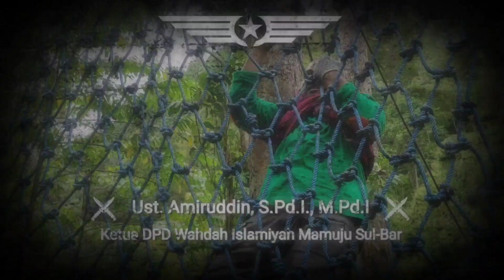PESAN KETUA DPD WAHDAH ISLAMIYAH MAMUJU, untuk DPD WI Se - Indonesia 2021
ABMAR TV Dakwah, Kajian Muamalah dan Aksi Sosial untuk umat.  Menebar Kebaikan Memahamkan Syariat